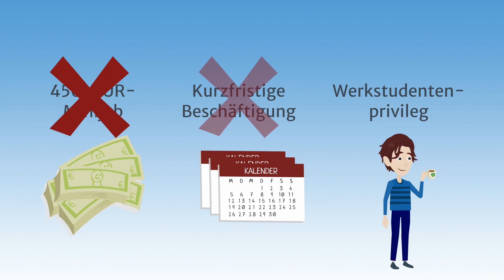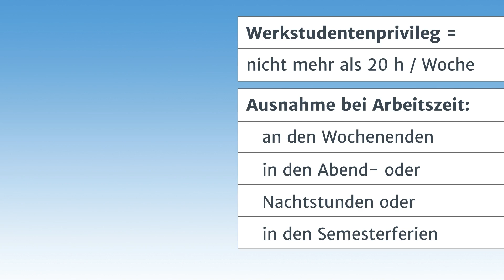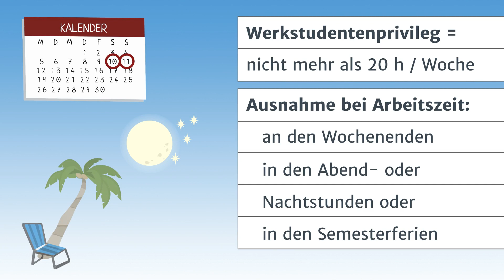Befristeter Studentenjob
Befristete Studentenjobs können aufgrund ihrer Befristung sozialversicherungsfrei sein. Aber auch bei diesen ist die Arbeitszeit relevant.